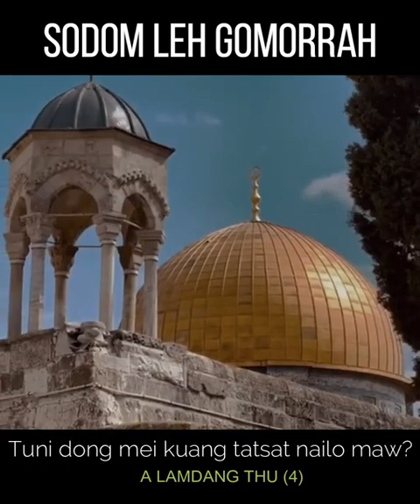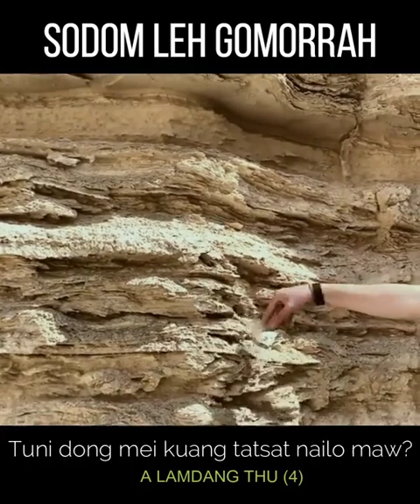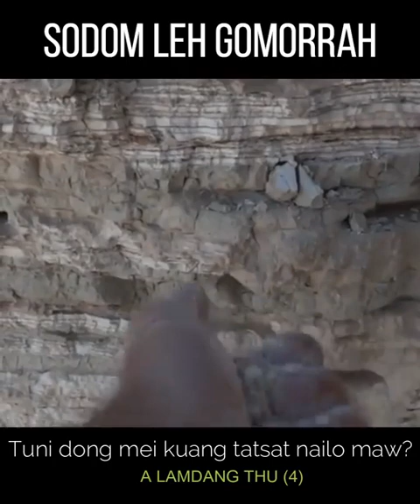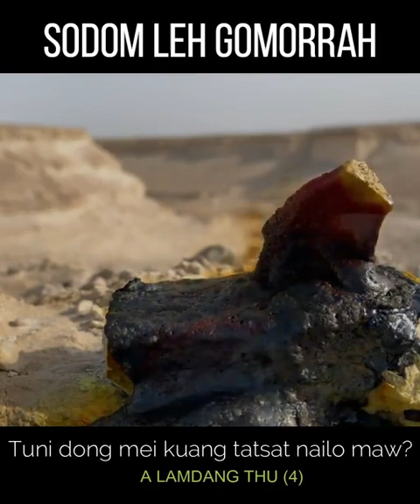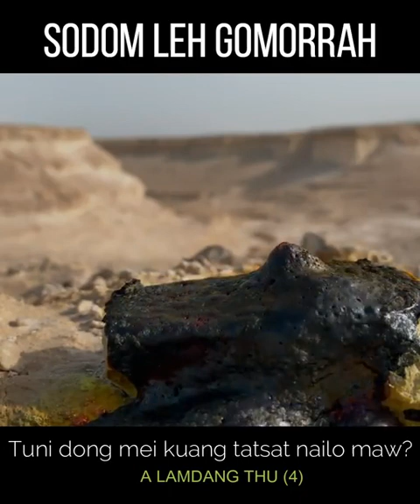Five(5) facts about SODOM AND GOMORAH in Paite(Zomi) languages